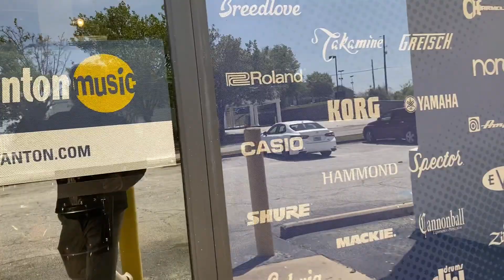【BOSS GX100】その3 ～ ついに実機に出会えました！！！[製品レビュー]